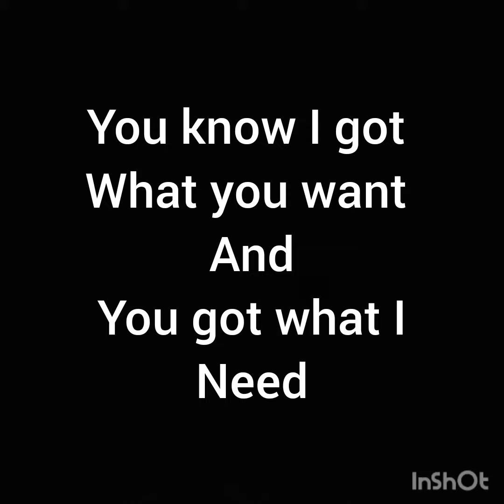a round peg in a square hole